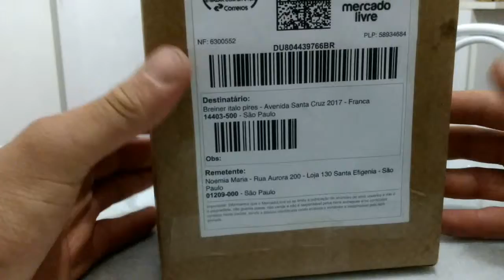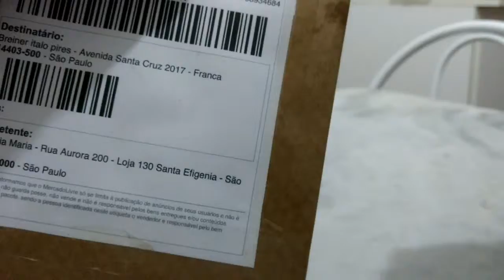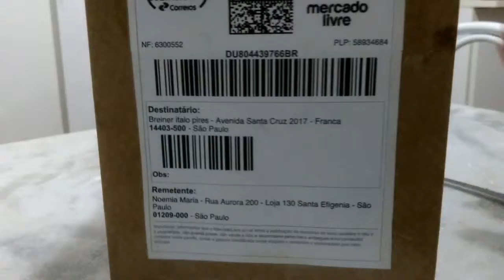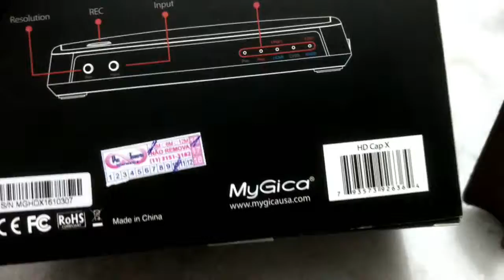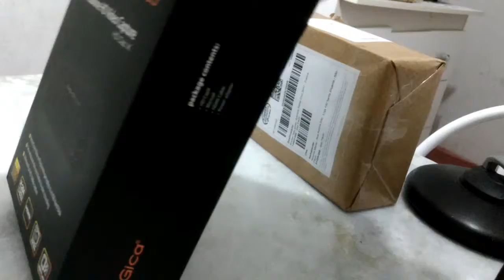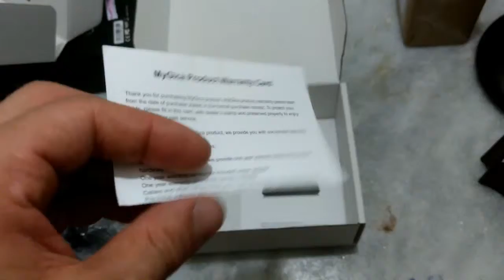A PLACA DE CAPTURA MAIS BARATA (CUSTO BENEFICIO) |MYGICA | UNBOXING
Ta ai meu segundo UNBOXING do canal, espero q gostem...
essa foi a placa de captura mais barata que eu encontrei em termos de custo e beneficio...